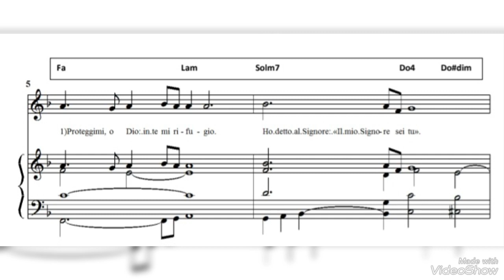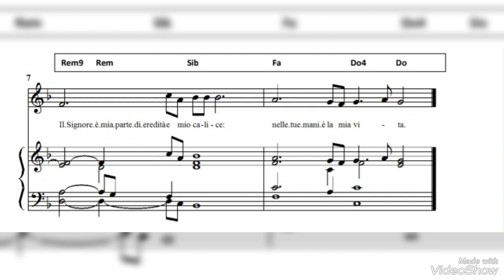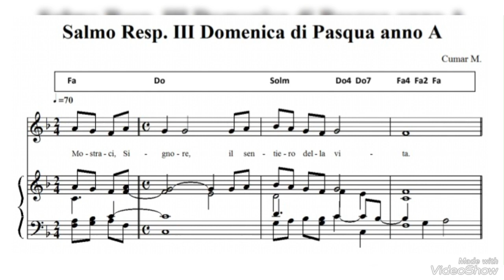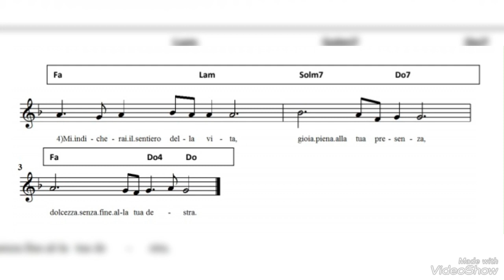Mostraci, Signore, il sentiero della vita. Salmo Responsoriale III Domenica di Pasqua anno A.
Testo Salmo Responsoriale:
Sal. 15

Mostraci, Signore, il sentiero della vita.

Proteggimi, o Dio: in te mi rifugio.
Ho detto al Signore: «Il mio Signore sei tu».
Il Signore è mia parte di eredità e mio calice:
nelle tue mani è la mia vita.

Benedico il Signore che mi ha dato consiglio;
anche di notte il mio animo mi istruisce.
Io pongo sempre davanti a me il Signore,
sta alla mia destra, non potrò vacillare.

Per questo gioisce il mio cuore
ed esulta la mia anima;
anche il mio corpo riposa al sicuro,
perché non abbandonerai la mia vita negli inferi,
né lascerai che il tuo fedele veda la fossa.

Mi indicherai il sentiero della vita,
gioia piena alla tua presenza,
dolcezza senza fine alla tua destra.